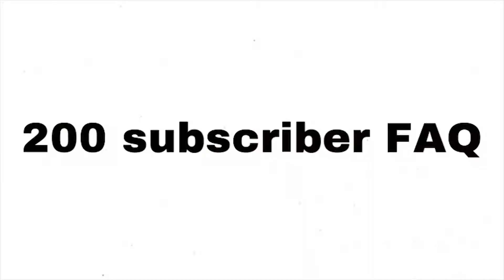200 subscriber FAQ ( AND SOME SHOUT OUTS )